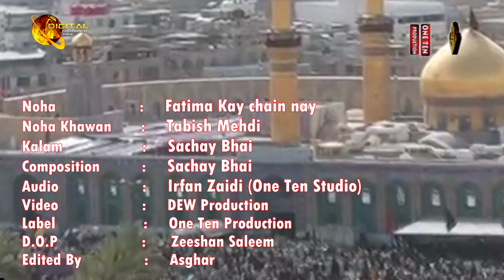Fatima Kay Chain Nay | Tabish Mehdi | Noha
Fatima Kay Chain Nay
 Tabish Mehdi
Noha